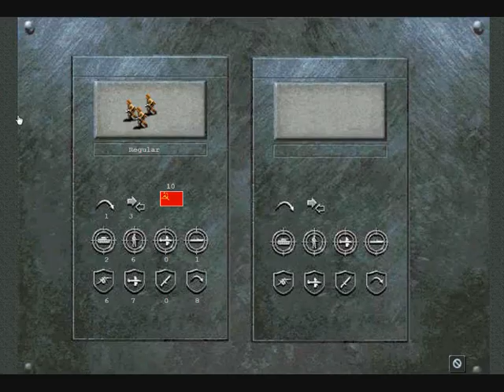Panzer General II online